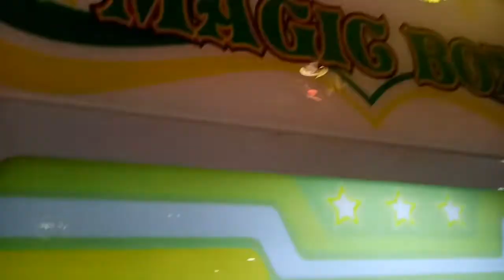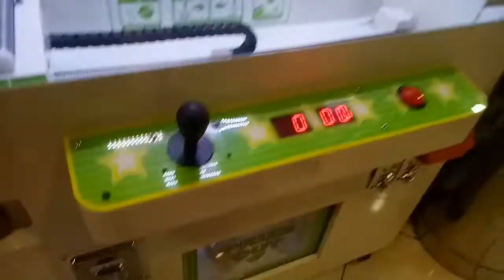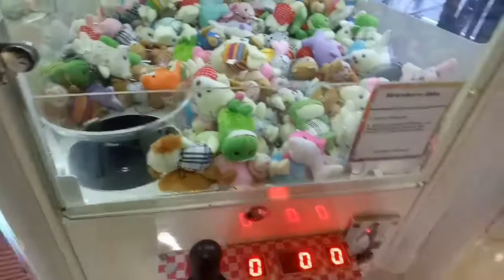Untuk Saat Ini!! Magic Box Mesin Yang Paling Jujur di Fun World BIP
Hai temen2. Beberapa waktu yang lalu kita main lagi di Fun World Bandung Indah Plaza. Kita main di beberapa mesin tapi kita hokinya di mesin magic box aja temen2... Saat ini hanya mesin ini yang paling jujur menurut kita... Mesin squishy jumbo yg biasanya gampang sekarang jadi susah bahkan capitannya tidak bisa menutup dengan sempurna... Sedih banget!! Oiya ini mainnya pas mbak Ve lagi sakit kebetulan tempat cek darahnya deket dengan BIP jadi sambil nunggu hasil Labnya keluar... kita main dulu dech. Sekarang mbak Ve Alhamdilillah sudah sehat. Ya udah yukk langsung tonton videonya. Terima kasih.